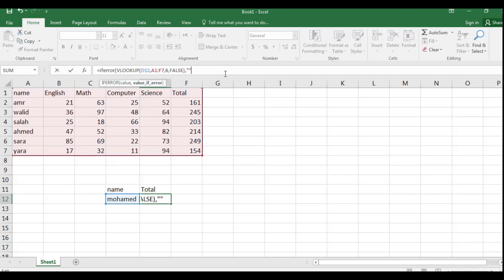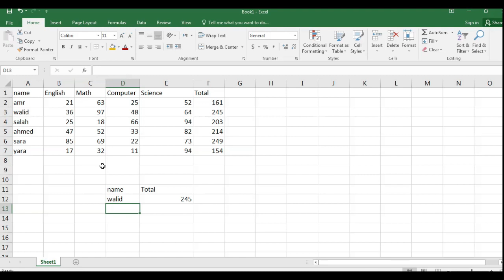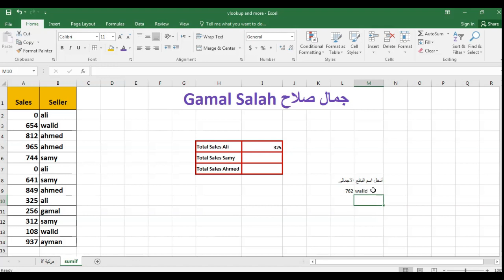شرح بالتفاصيل دالة البحث Vlookup ودالة الجمع بشرط Sumif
لمتابعتنا